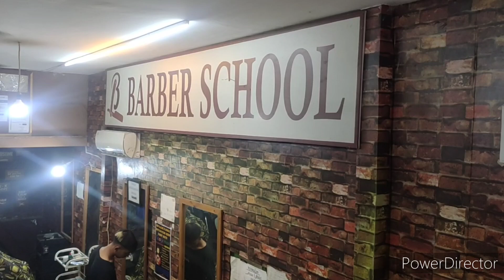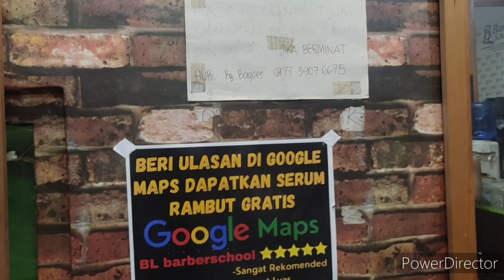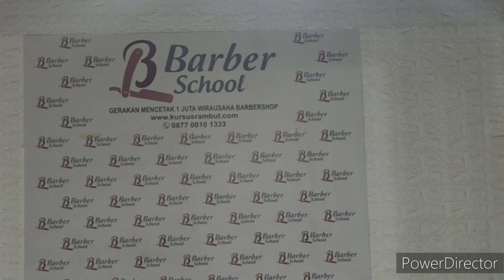RUANG PRAKTEK BL' BARBER SCHOOL JOGJAKARTA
Tempat Kursus/platihan Barber School Hair Cut hair Capter Yg Berada Di Kasihan Bantul Kampung Nitiprayan Rt03 Jogjakarta ..